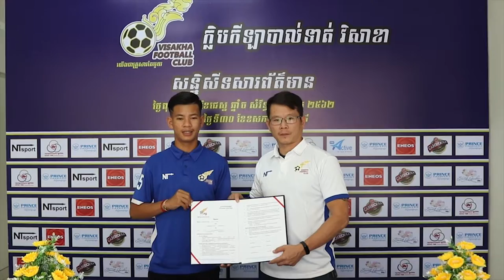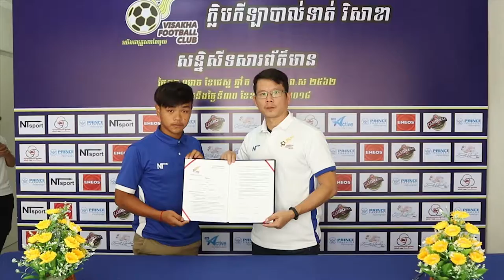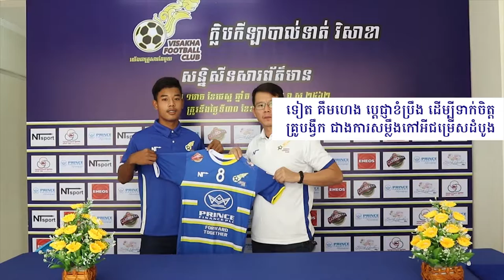កីឡាករ​​វ័យក្មេង ទៀត គឹមហេង ប្ដេជ្ញា​​ខំប្រឹង ដើម្បី​​ទាក់​ចិត្ត​​គ្រូបង្វឹក